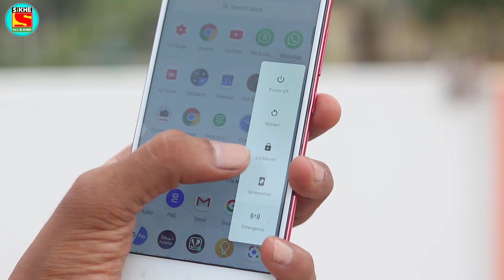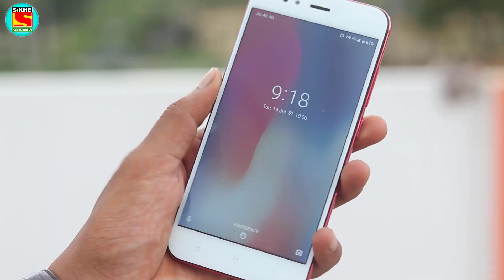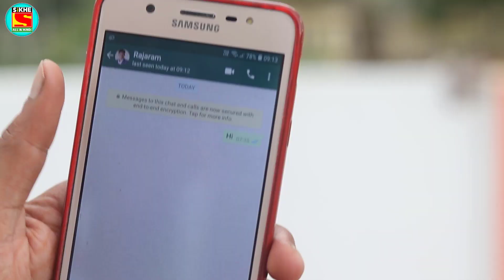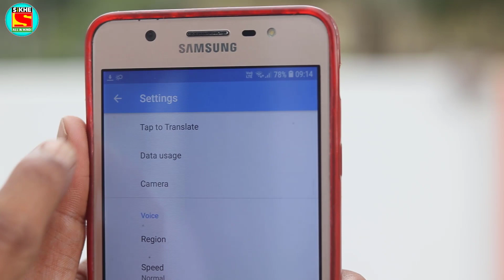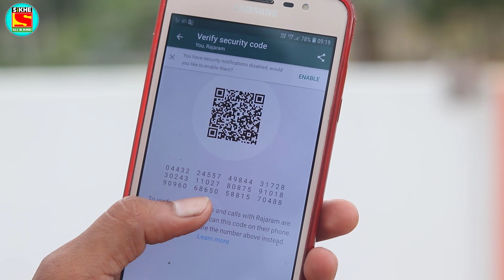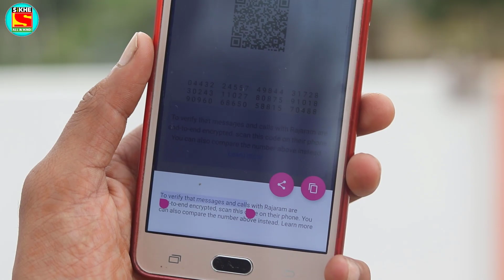Android 4 New Hidden Tips and Tricks 2020